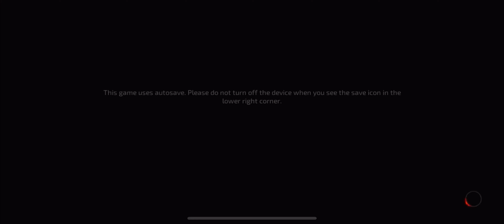Samurai Jack Best RPG Mobile game with high graphics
He's back! Become Samurai Jack, the greatest warrior to ever brandish a katana!
Journey through time and finally stop Aku's evil reign in this new adventure from the creators of Samurai
Jack.
Voiced by the original voice-actors, Samurai Jack:
Battle Through Time is an action RPG game that spans across time and space, where your actions will determine a new legend!
Encounter your favorite characters from the show including The Scotsman, Scaramouche, Sir Rothchild and more!
BECOME THE SAMURAI AND DEFEAT AKU FOREVER!
Immerse yourself in an untold adventure that ties into the epic series finale. Team up with trusted allies from the show to face off against familiar enemies. Defeat ninja foes!
EXPLORE WORLDS FROM THE AWARD-WINNING
SERIES
Visit classic worlds and moments from your favorite episodes. Travel to a dark future to free mankind. Dive into the past to face off against diabolical monsters.
Seek your fate as you travel across space and time.

Your time has come. Become Samurai Jack, the greatest warrior of the past, present and future. Enjoy one of the most unique and iconic gaming experiences available on Apple Arcade today!
Do Not Sell My Personal Information:
privacycenter.wb.com/donotsell